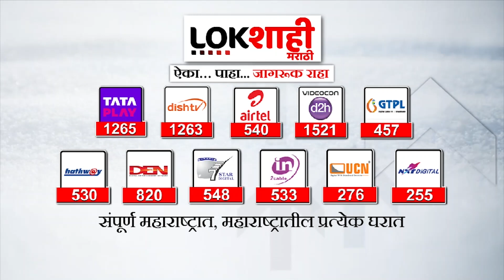Mumbai Mahaplaika : मुंबई महानगरपालिकेची मोठी कारवाई,नेमकं कारण काय? | Lokshahi Marathi